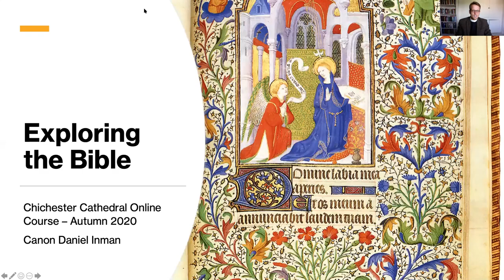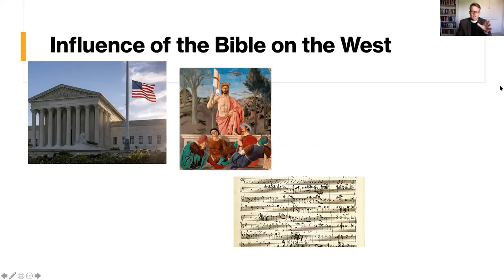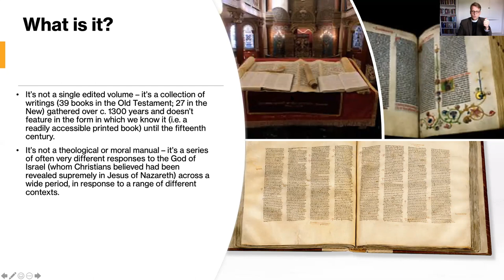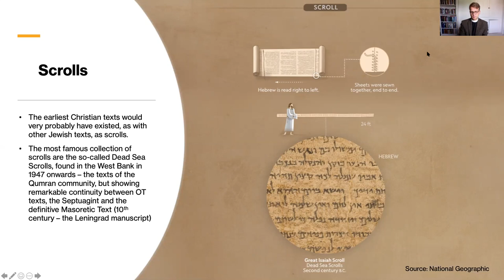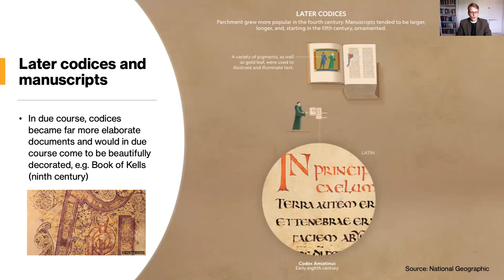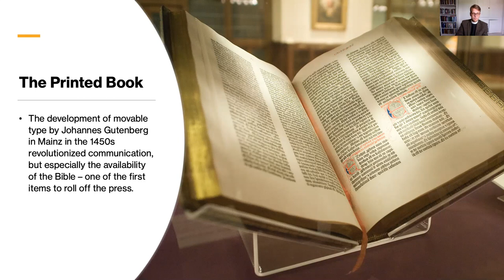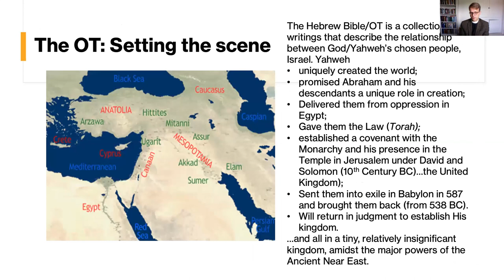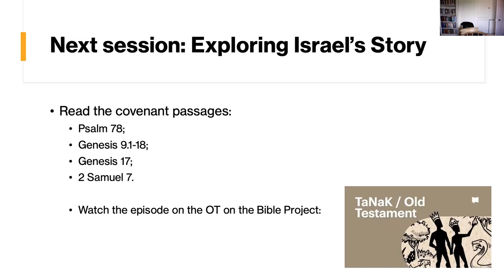Chichester Bible OT 1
Chichester Cathedral Old Testament Lecture 1, 5 October 2020